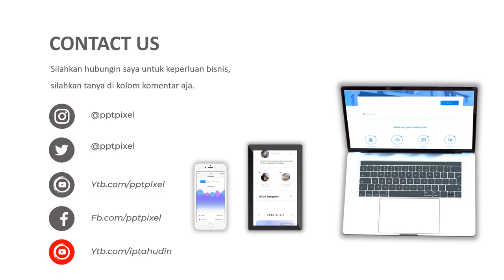IKLAN VAPE STORE, LIQUID, LNB, MARKAS DAGANG 99, PENJUALAN LIQUID, QOIL, RPM 40, SMOKE, ROKOK ELECTR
Jasa Iklan Vape store, Liquid, LNB, Markas Dagang 99, penjualan liquid, qoil, RPM 40, smoke, rokok electr Video Iklan atau

Daftar Isi
00:00 - Cara Edit Video Iklan dokter mata, dokter mobil kelapa gading, dokter mata jakarta selatan
00:10 - Contoh Iklan Promosi dokter neurologi anak, dokter nefrologi, dokter nenden, dokter naturopati
00:30 - Contoh Video Promosi dokter ortopedi, dokter obgyn,
00:40 - Contoh Konten Branding dokter obgyn, dokter onkologi
00:50 - Resep Makanan dokter spesialis anak, dokter spesialis kulit, dokter spesialis anak, dokter spesialis kulit